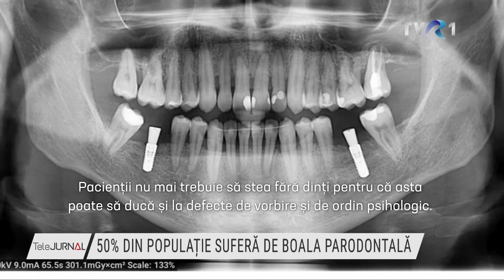Laserul în stomatologie: Zâmbet fără durere, dr. Anamaria Ghiurcă, Apariție TVR1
Află totul despre tratamentele dentare cu laser de la dr. Anamaria Ghiurcă - Medic stomatolog cu specializare în tratamente dentare cu lasere, DENTESTET.

În plus, informează-te și despre:
✅ În ce situații se folosește
✅ Care este experința pe care o trăiește pacientul